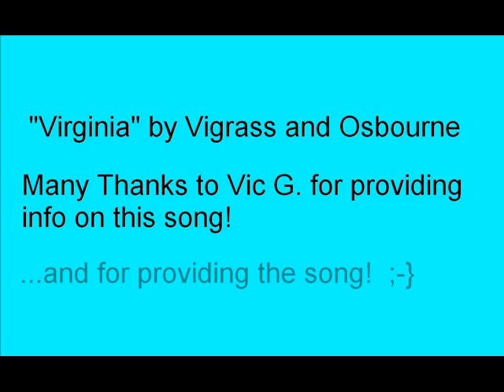Vigrass & Osborne - Virginia